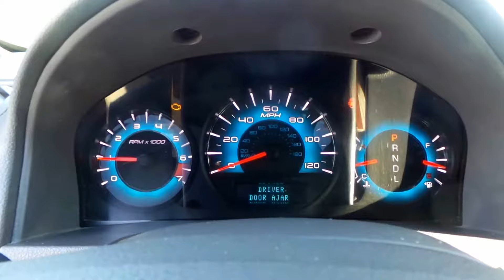17129A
2010 Ford Fusion SE